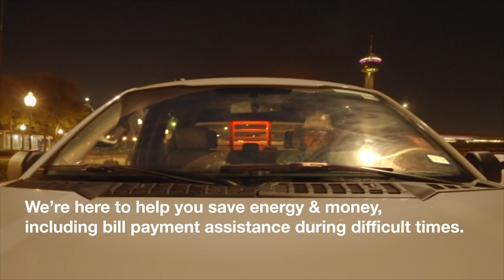Committed to Our Community - CPS Energy